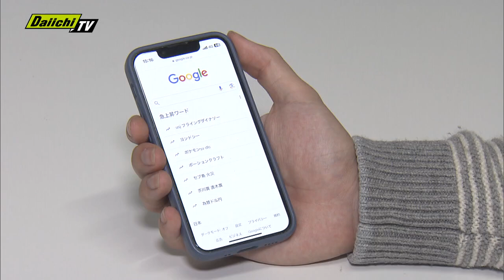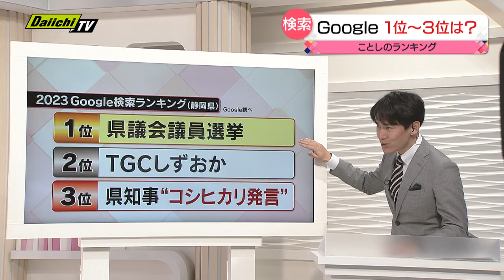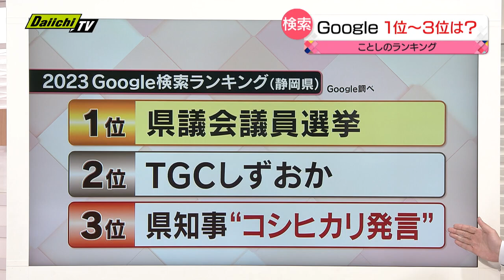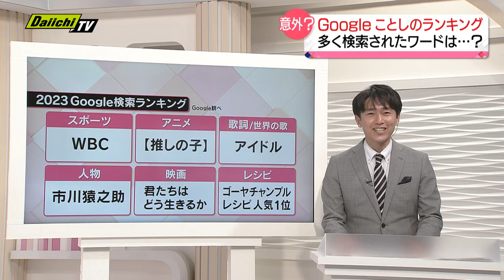2023年に最も検索されたのは？ Googleが「検索ランキング」を発表…都道府県別では“意外”なワードも（静岡県）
今週、IT大手のGoogleが発表した2023年の「検索ランキング」。これは、2023年1月から11月20日までに検索されたワードを「スポーツ」や「アニメ」など、カテゴリー別にランキング形式で発表したものです。